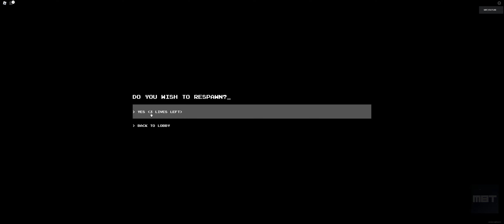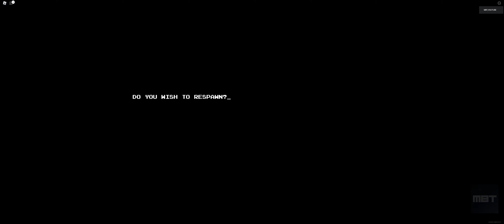ROBLOX [CHAPTER 2] Apeirophobia - GAMEPLAY - HOW DO YOU LIKE THE GAME? SHARE FEEDBACK WHAT'S BEST 😍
♡♡♡ Amazon Shopping ♡♡♡
✩ Best Selling Roblox Toys & Games